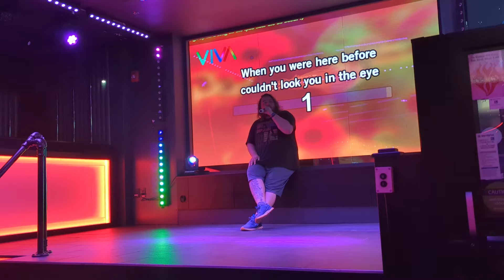Drunk Karaoke at Viva - Creep - Radiohead